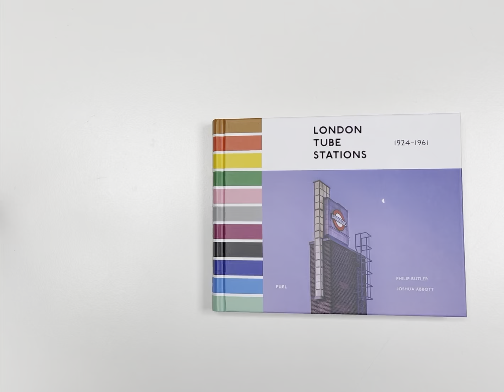London Tube Stations 1924-1961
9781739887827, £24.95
Published by FUEL